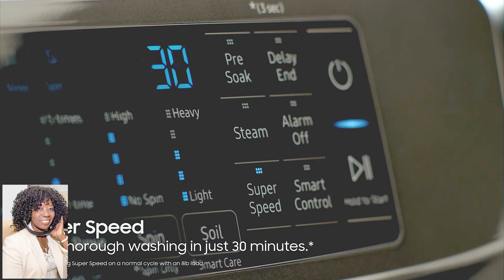Holiday & Winter Ready